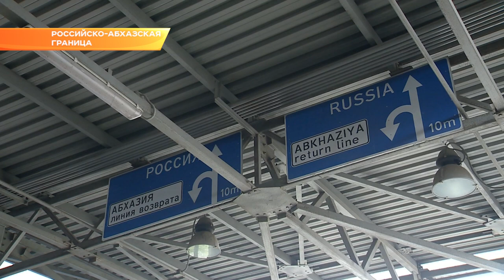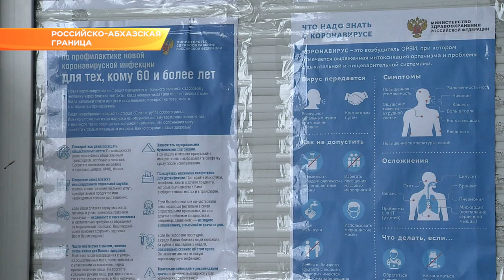В Сочи усилен контроль за въезжающими через посты Псоу и Магри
По распоряжению мэра  Алексея Копайгородского усилен контроль за въезжающими в Сочи через посты Псоу и Магри. Состояние здоровья водителей и пассажиров автотранспорта  проверяют. Защищены и сотрудники постов.